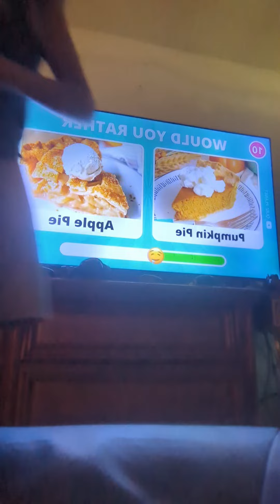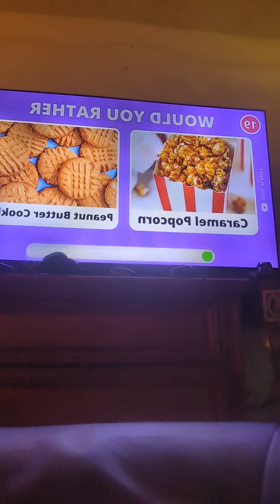October 26, 2023